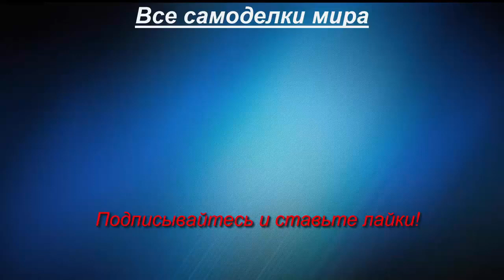Самоделка на картошке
Самодельный трактор на посадке картошки